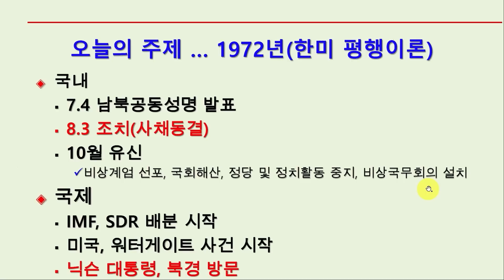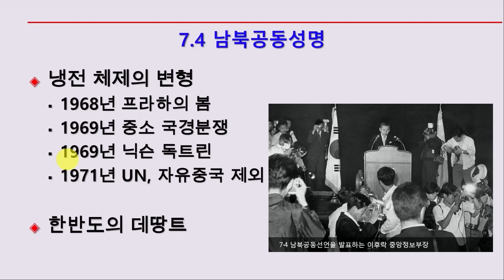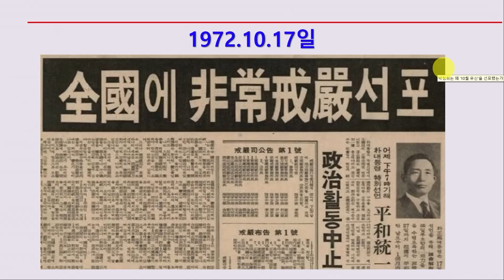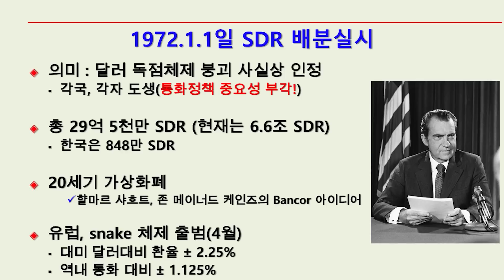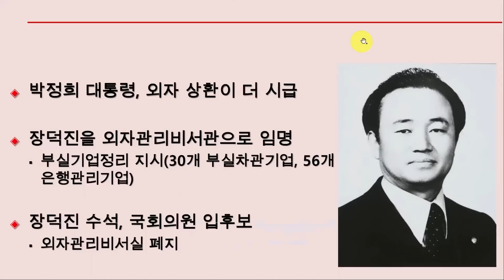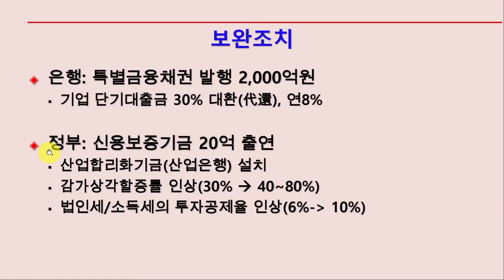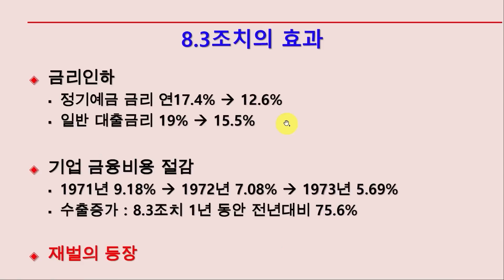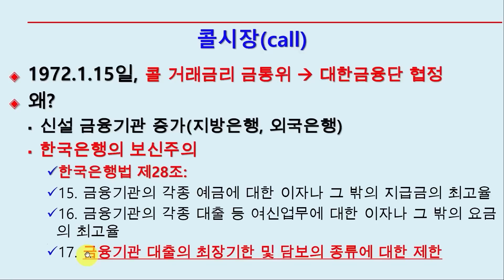대한민국 재벌등장의 역사 [차현진 작가의 중역회의 #39]